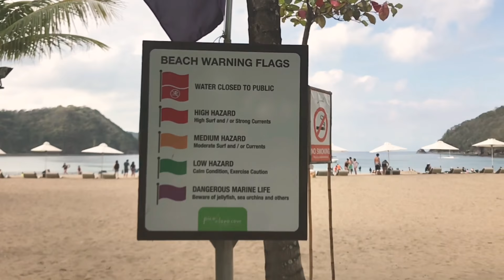OVERNIGHT TRIP TO PICO DE LORO - Alapag Family Fun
We wanted to take family visiting from the US to the beach and we chose Pico de Loro in Nasugbu, Batangas because it was the closest and we had to go staright to the ALAB game in Sta. Rosa, Laguna the next day. This was also our first time here so wanted to share our experience.

Pros : Awesome staff, beautiful and spacious pool area, shuttle service to the beach was always available, indoor playground for small children, lifeguard on duty was ready incase anyone needed medical attention.

Cons : Food options were limited, beach was pretty far from the hotel so taking the shuttle is a must. I prefer beach front property where we can just walk out to the beach. The 2 days we were there the purple flag was out so we had to be alert to make sure we didn't get stung by a sea urchin or baby jellyfish.